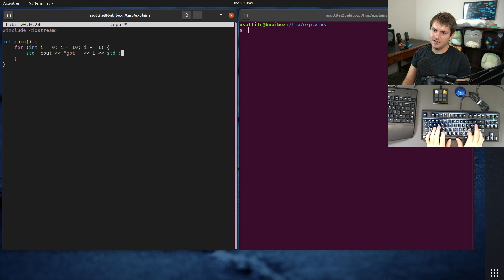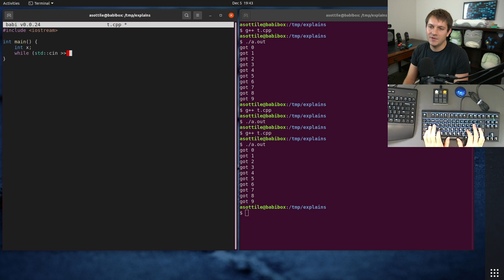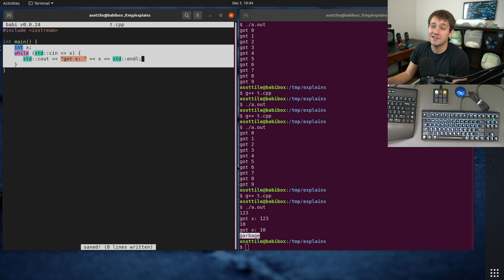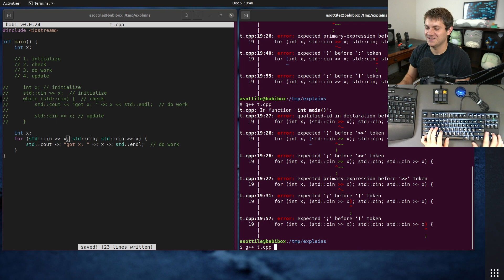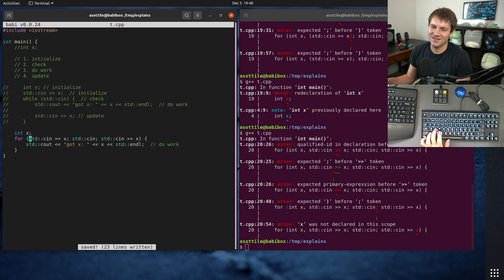for loops are just while loops in disguise (beginner - intermediate) anthony explains #377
a break from python today -- we show C-like for loops and how they are actually just while loops in disguise!  I also show how to translate some while loops into for loops!